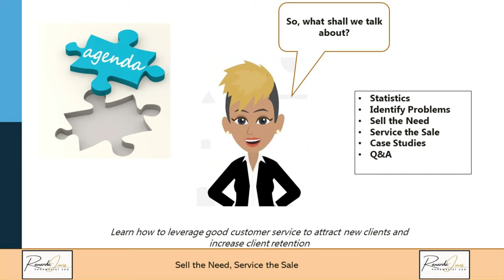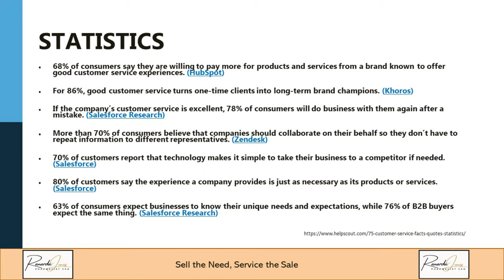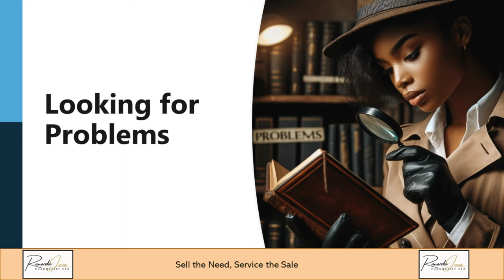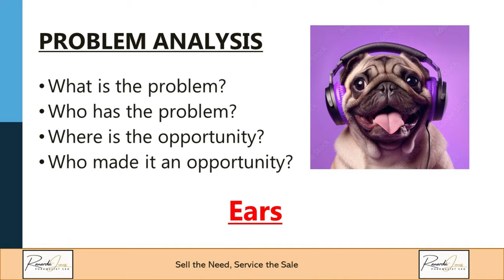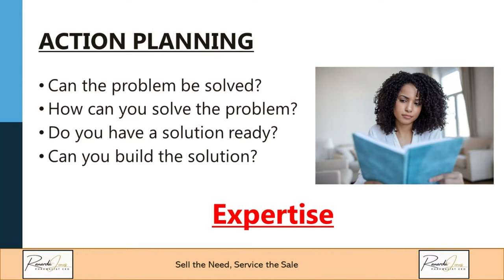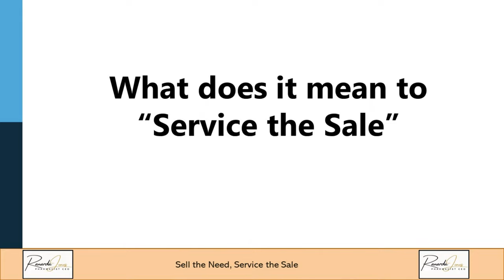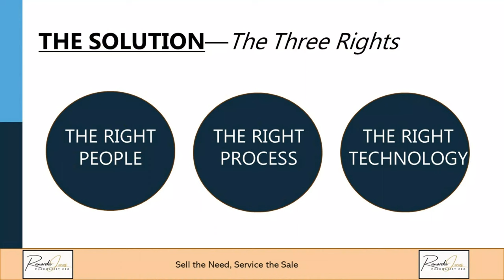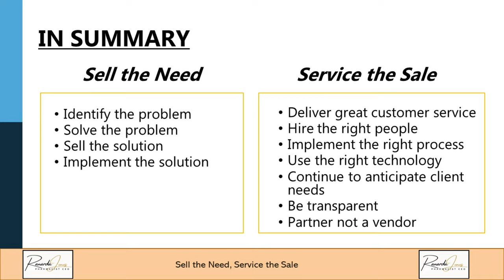Great Customer Service equals Success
Welcome to Master Entrepreneurial Success: Vision to Value! In this video, I guide you through a step-by-step blueprint to transform your entrepreneurial vision into tangible value.  As Ranarda Jones, (pharmacist and CEO)  I've built and managed multiple successful businesses, including a managed care consulting organization that helps Medicare insurance plans improve their quality ratings.

🔑 What You'll Learn:
- Identifying needs and creating effective solutions.
- Delivering excellence through exemplary customer service.
- Real-world case studies and practical insights.

📊 Key Points Covered:
1. **Problem Analysis:** Learn to identify problems using tools like laws, the news, Reddit, Google Trends, and YouTube.
2. **Action Planning:** Develop actionable plans to address identified problems.
3. **Product Recommendations:** Educate clients and recommend the best solutions.
4. **Implementation:** Execute plans with exemplary customer service.
5. **Service the Sale:** Continuously support and anticipate client needs.

👥 Join me in this comprehensive guide to mastering the art of entrepreneurship. Whether you're just starting out or looking to scale, this video will provide you with the framework and insights to succeed.

Join me on this journey to entrepreneurial success and let's turn your vision into value!

CHAPTERS:
0:00 - Welcome
1:42 - Customer Service Statistics
3:05 - Customer Service Experiences
12:38 - Problems and Opportunities
16:10 - What Does "Sell the Need" Mean?
20:07 - Action Planning
22:37 - Product Recommendations
26:04 - Implementation
28:55 - The Three Rights
29:54 - The Right People
30:46 - The Right Process
31:55 - The Right Technology
33:09 - Collaborating Effectively
37:18 - Customer Service Case Study
40:50 - Next Steps
41:04 - Sell the Need Worksheet
45:50 - Service the Sale Worksheet
48:21 - Service the Sale
54:59 - Closing
55:00 - Retaining Clients in Business Takeover
55:00 - Importance of Exemplary Customer Service